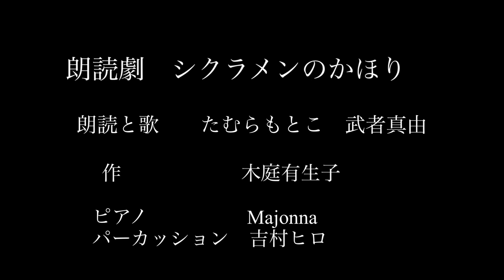朗読劇と歌「シクラメンのかほり」byたむらもとこ＆武者真由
朗読劇「シクラメンのかほり」

作:木庭有生子

母:たむらもとこ
娘:武者真由

歌:たむらもとこ/武者真由

ピアノ:Majonna
パーカッション:吉村ヒロ

会場:板橋ファイト！

0分30秒くらいから朗読劇「シクラメンのかほり」
13分53秒くらいから歌「シクラメンのかほり」

優しくて切ない
母と娘、二人の朗読劇です
実話をもとにしたオリジナル脚本です
朗読劇の後の歌とともにお楽しみください

最後までお読みいただきありがとうございます！